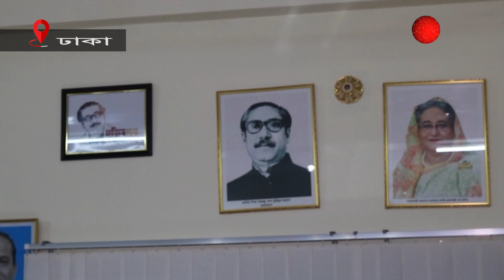সমসাময়িক বিষয় নিয়ে কথা বলছেন ঢাকা মহানগর উত্তর আওয়ামী লীগের সভাপতি বীর মুক্তিযোদ্ধা শেখ বজলুর রহমান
Today News Bangladesh, Trending News

1:
2:
3:

Barta Bazar Entertainment  Works:
Most attractive Natok, Vlog, Short Films production, Islamic video, Music Video Station is a Standard And High-Quality music video platform. You can find all Drama Natok and Music videos, and Social awareness videos here in HD Quality. Barta Bazar teams are Working hard to Ensure exclusive quality Music production For the new generation.

CONTENT DECLARATION
Barbazar  has the sole rights to all contents and it does not give permission to any business entity or individual to use these contents except bartabazar. This Channel is the Based on News, Current Affairs & Entertainment
The uploaded all contents are Made by our own team. Also Sometimes We are using some Third-Party materials that we have specific authorization and permission to use on YouTube.

Office Address:
965/1 A, (5th Floor)
East Sheora Para Kafrul.Mirpur,Dhaka,1216

Nasir uddin Patoary (Editor & Publisher)